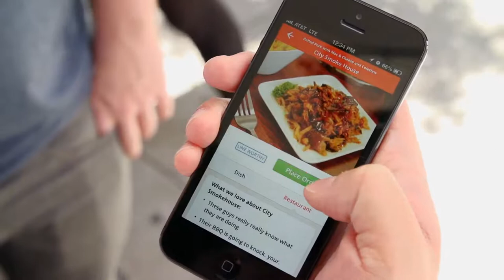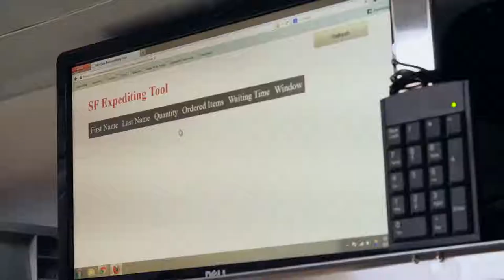EAT Club App Delivers the Best Lunch in Town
EAT Club, which is launching in private beta today, has a unique spin on the way that users get lunch. The service hopes to get rid of all the hassles around waiting in line, paying, and waiting for your food, all with a convenient food truck that serves a variety of foods, and a mobile app to handle ordering and payment. Ryan Lawler stops by their bus and demos the EAT Club app.